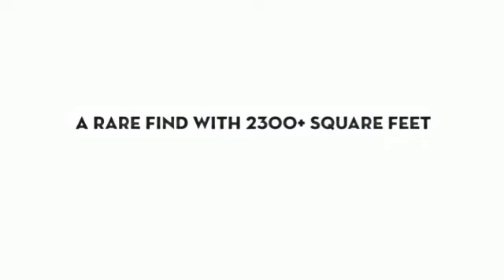98 Chestnut Place, New Hartford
98 Chestnut Place, New Hartford